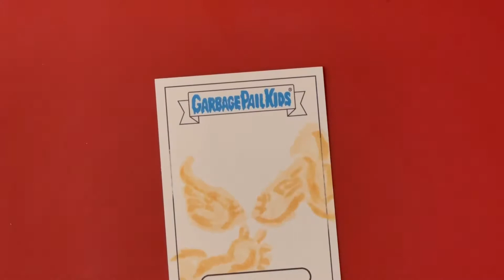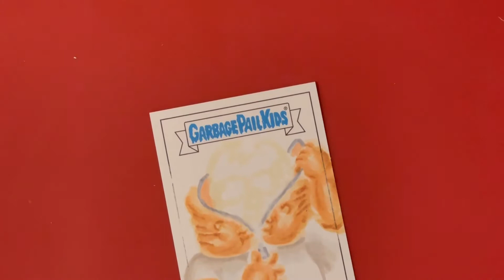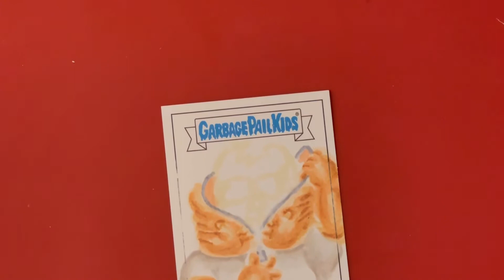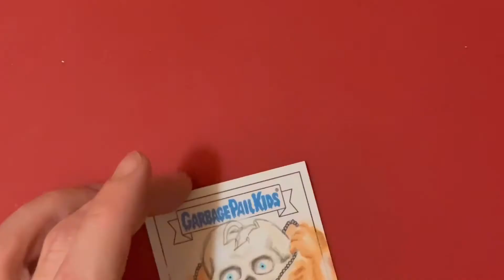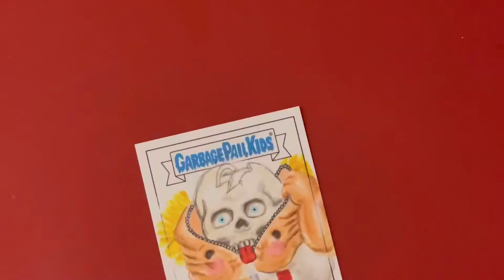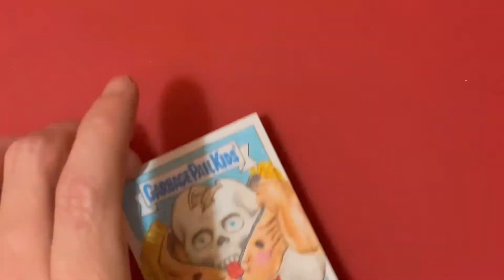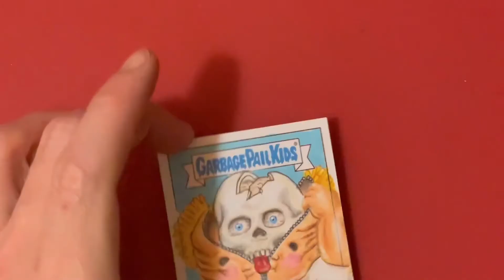Garbage pail kids - Bookworm’s Sketch Card by Bobby B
Bookworm’s sketch yet to be found in the Wild - Garbage Pail Kids by Bobby B

Randomly inserted into Bookworm’s Garbage Pail Kids packs
Good luck